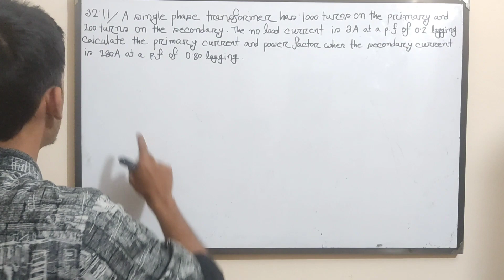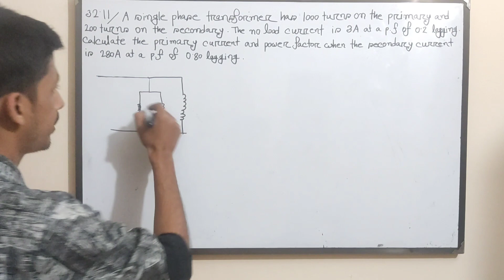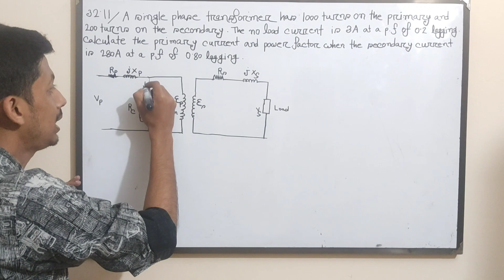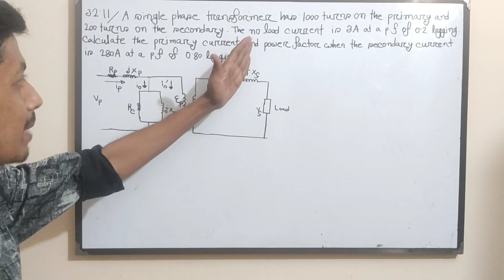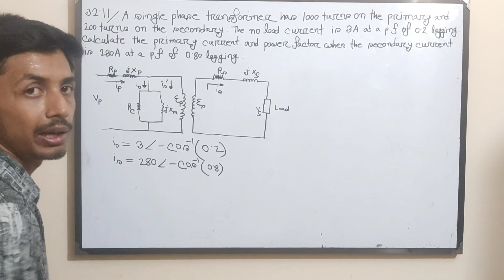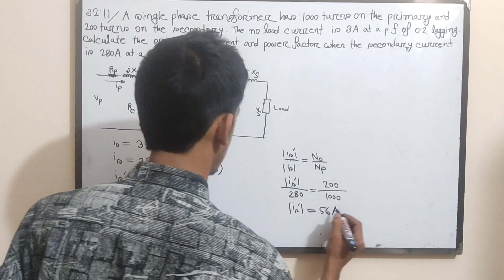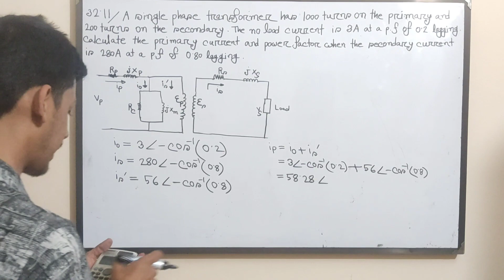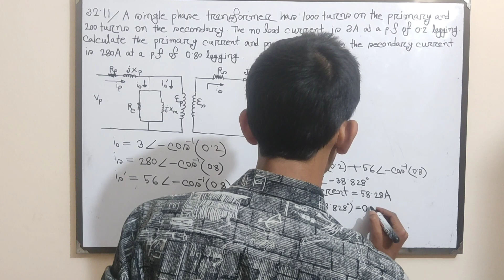20. Transformer Math Problems Bangla || Class 11 || Theraja 32.11 || Transformer Bangla Tutorial